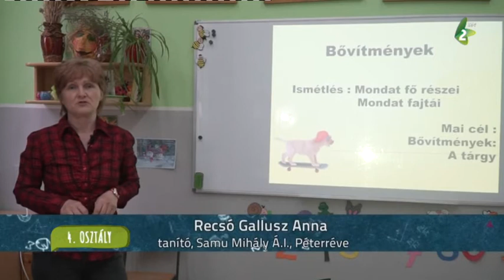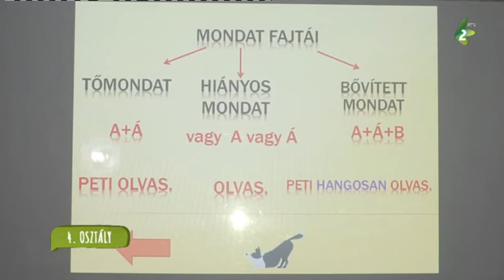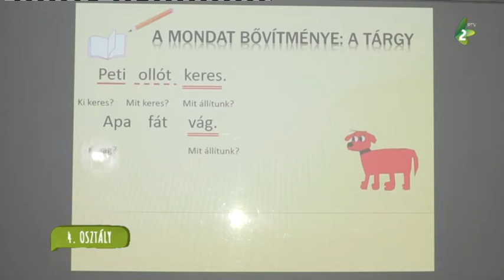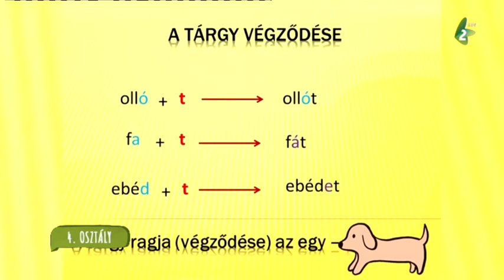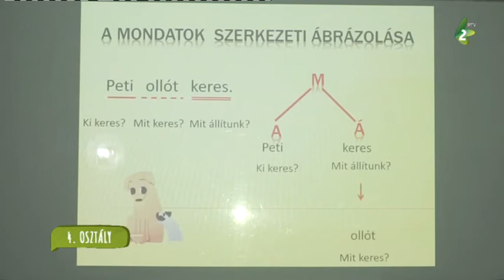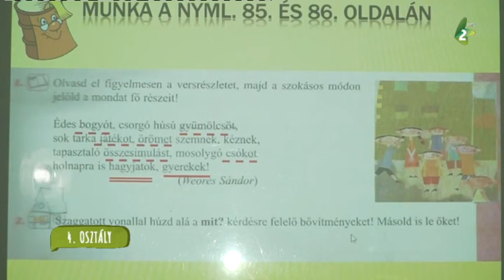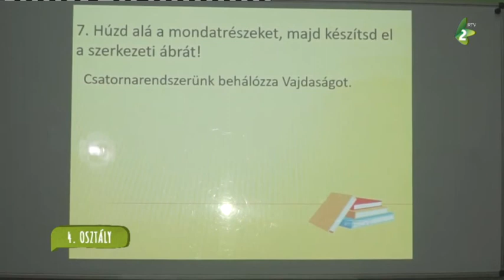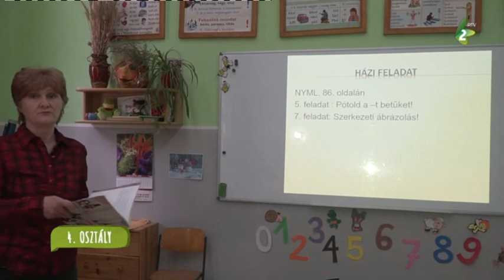Magyar nyelv - 4. osztály (18)